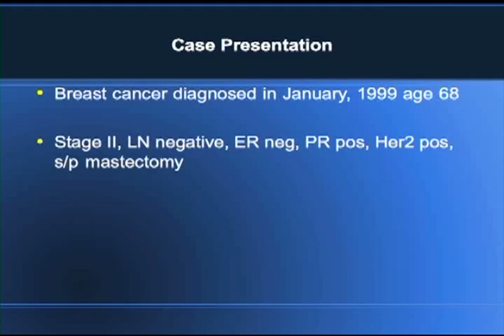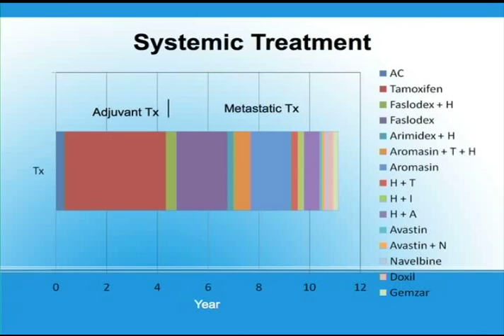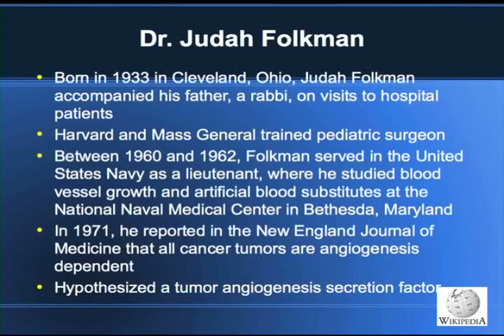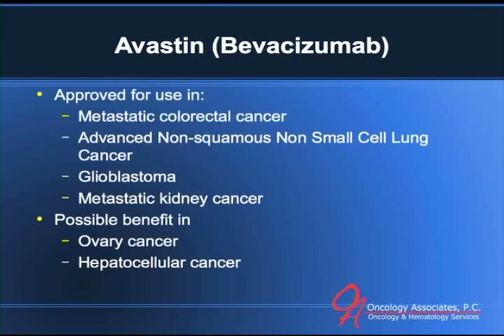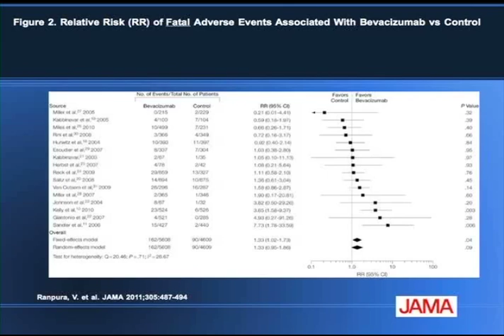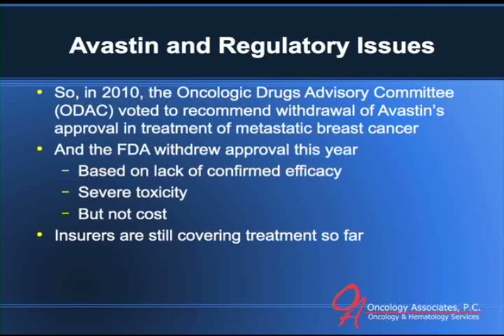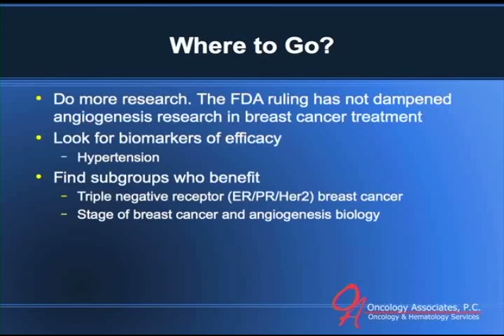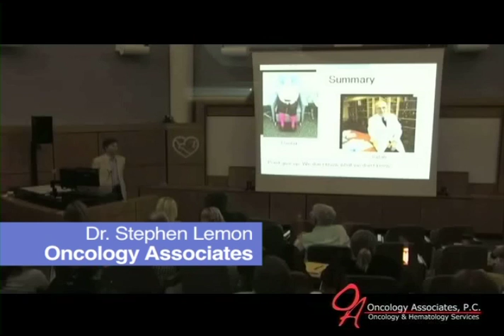How Avastin (Bevacizumab) Treats Metastatic Breast Cancer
Medical oncologist Stephen Lemon MD presents a lecture on Avastin (bevacizumab) in the treatment of metastatic breast cancer. to learn more Dr. Lemon and his commitment to improving cancer education and awareness.